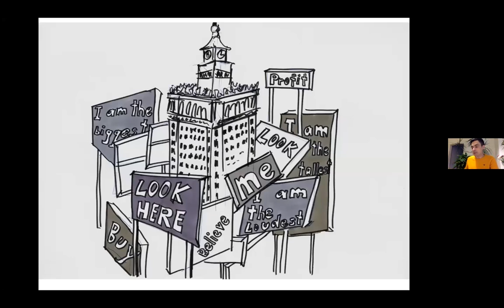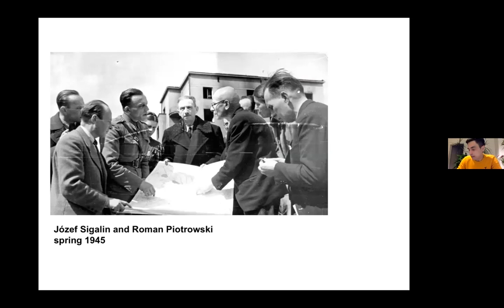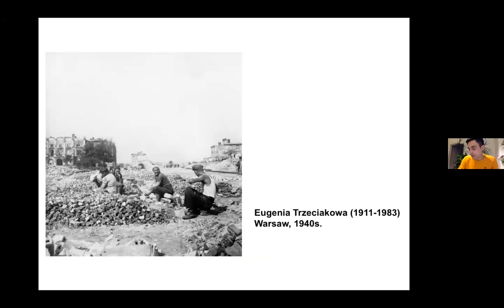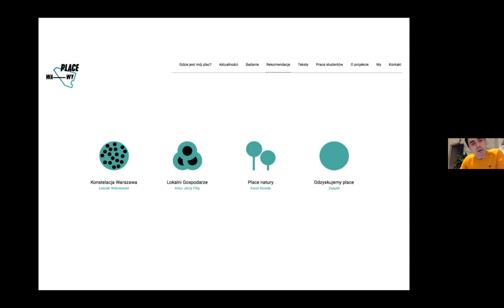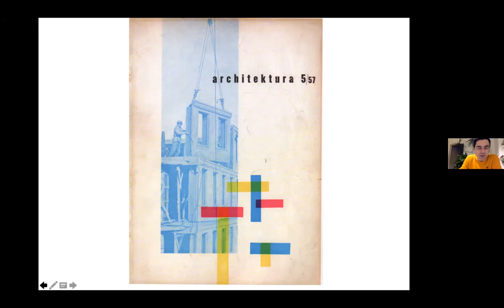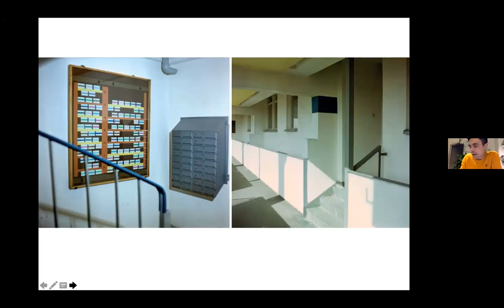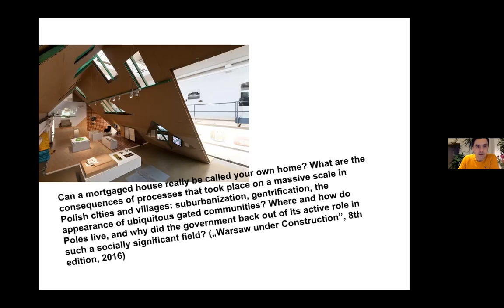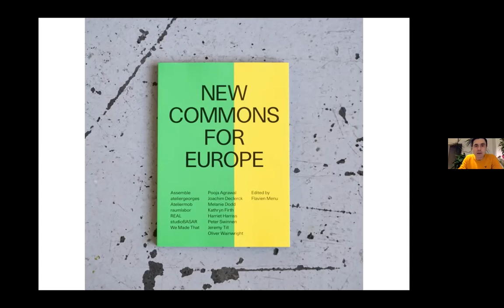The city of parts. Warsaw calling for an alternative model for local center by Tomasz Fudala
The capital city of Poland was one of the most tragic victims of the Second World War. The architects and urban planners made use of a tragic paradox – the destruction of the city was used to improve the living standards of its future residents. They managed to work out an idea of the city that not only performs central administrative functions but has successfully regained its residents, obtained a new architectural face, and become a truly green city. The lecture will draw a picture of a local post-war debate about the urban development of Warsaw and the role of the center of the reconstructed city versus today's urban sprawl. Nowadays, the modern city created in post-war reconstruction is not responding to the needs of local communities. Warsaw would need to shape well-functioning local centers. The process requires special care and attention, as it should be addressing a variety of issues, from accessibility for all types of services and workplaces by social groups, to climate change.